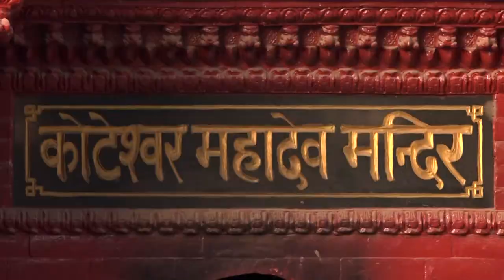Koteshwor Mahadev Aarati OMKMAR SANCHAR @OMKAR DHPNO OFFICAL